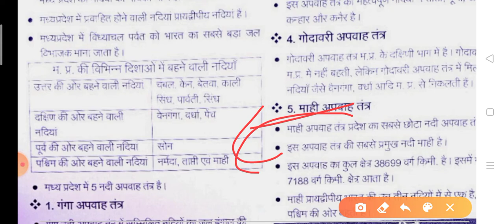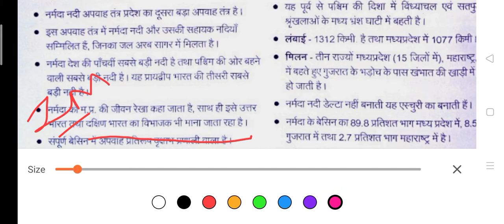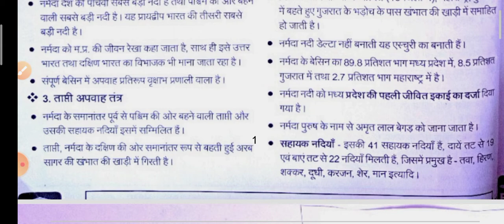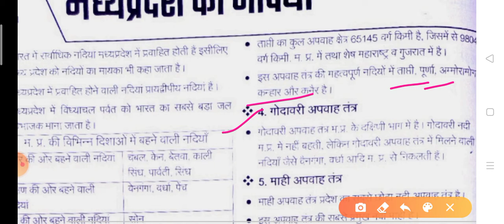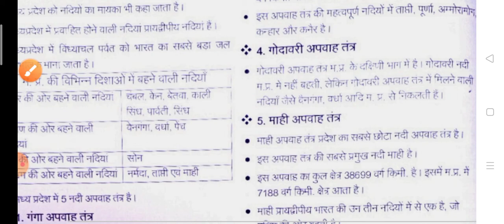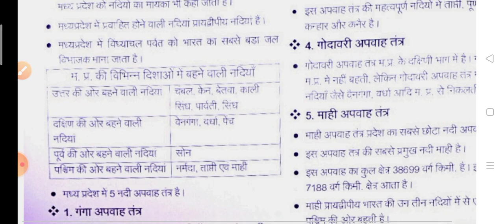MPGK#Part 7(नदियाँ) by manisha madam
Psc jail prahari police and other exams